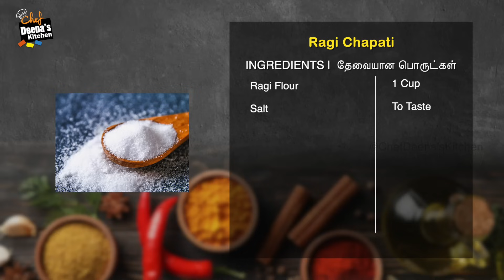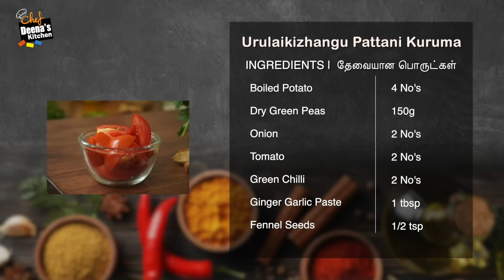Millet Chapati & Pattani Kurma | Ragi Recipes In Tamil | CDK 1203 |Chef Deena's Kitchen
Ragi Chapati